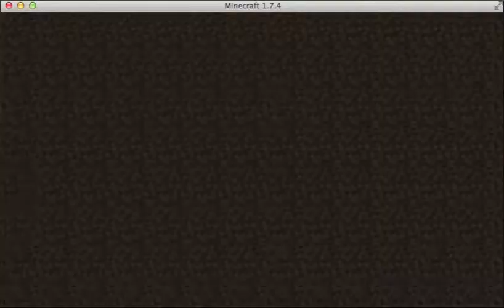Playing on JerryAndHarry with Black Pluto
i playing on a server and have a rage quit.